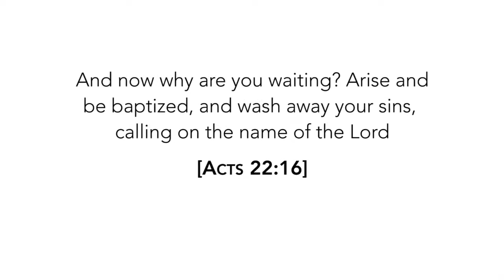Baptisms @ the Bridge // May 2016